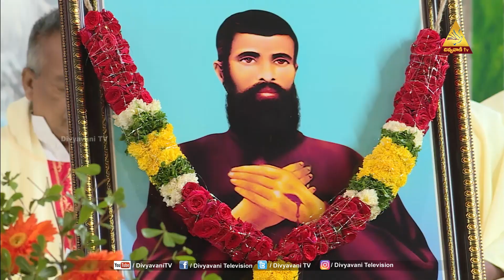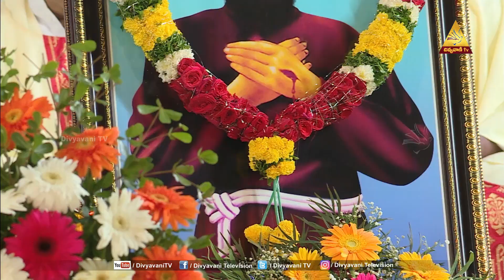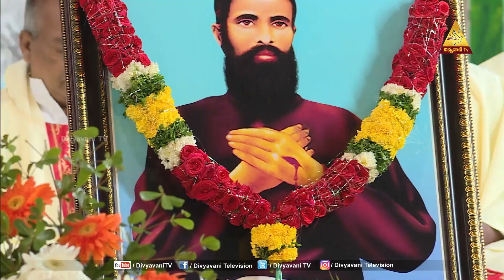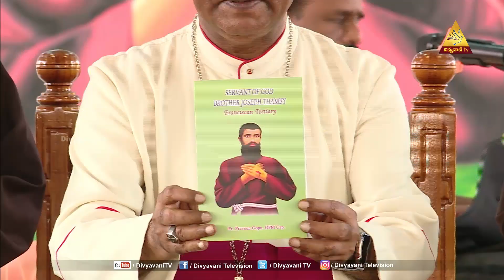Bro JOSEPH THAMBI 78th DEATH ANNIVERSARY FEAST | Most Rev T. JOSEPH RAJARAO | VIJAYAWADA DIOCESE